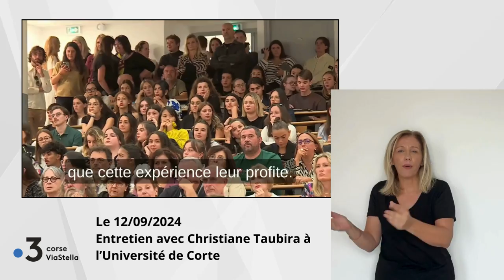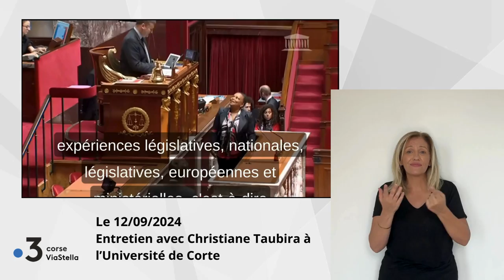12.09.24 Entretien avec Christiane Taubira à l'Université de Corte